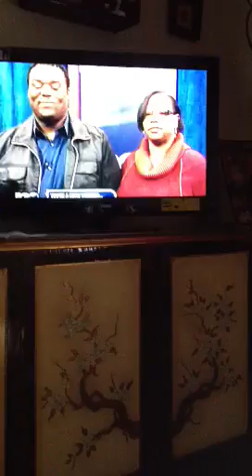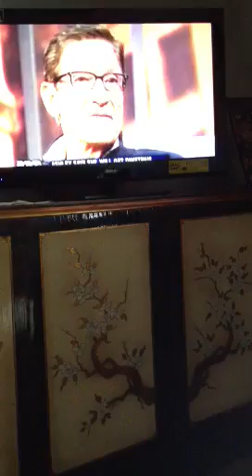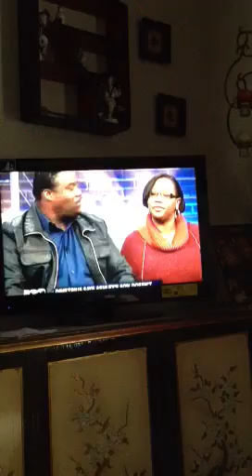MAURY-Hope AR on the map!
Too Kilt